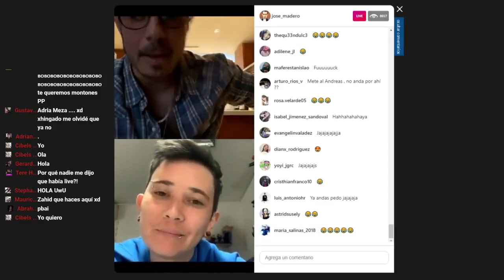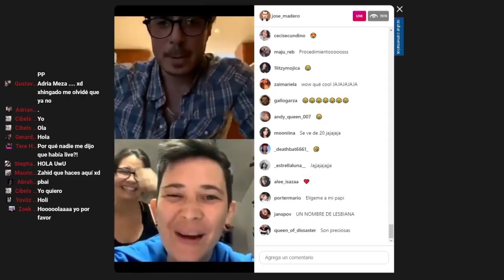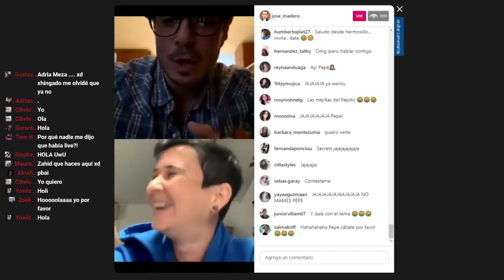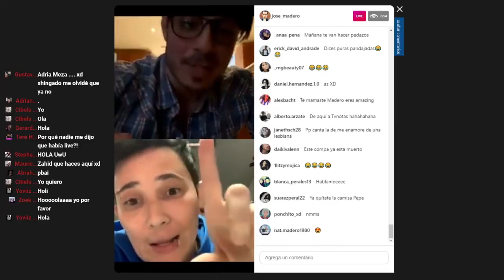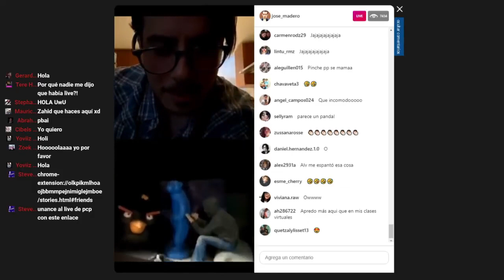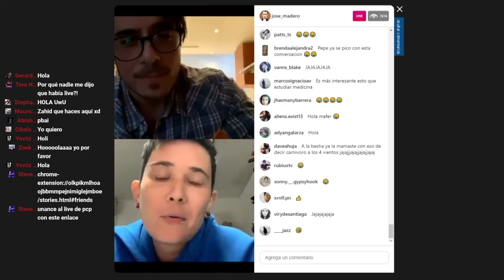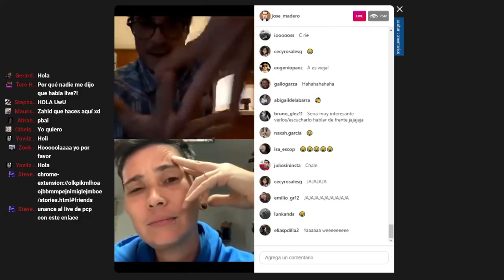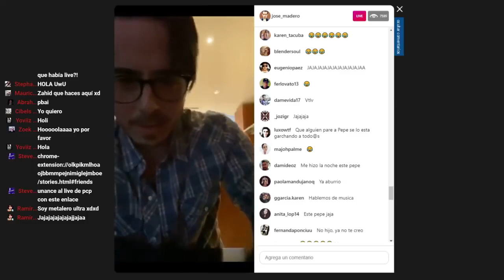Jose Madero Live - conversaciones con su lesbiana favorita (Katy Molko)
En pandemia José Madero realizó estas conversaciones random con sus fans a través de Instagram Live. 2020